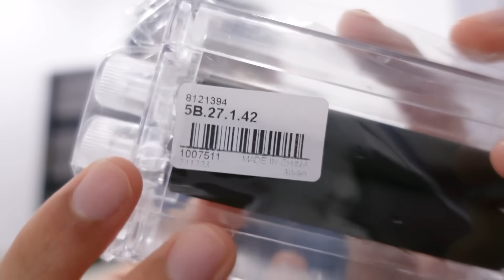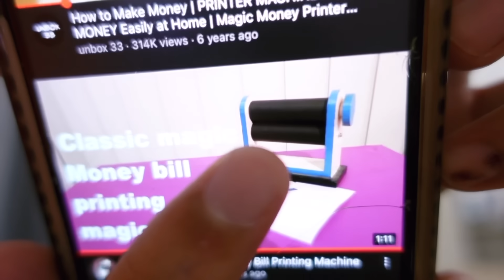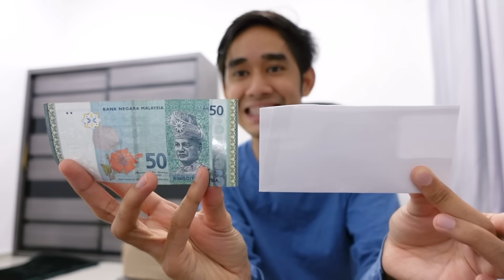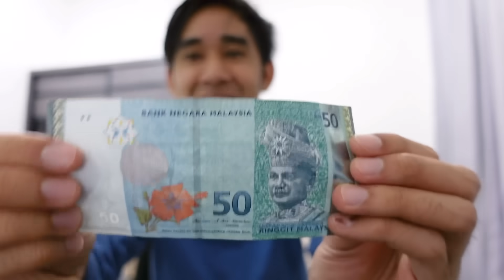AKU BELI MESIN DUIT AJAIB 😂